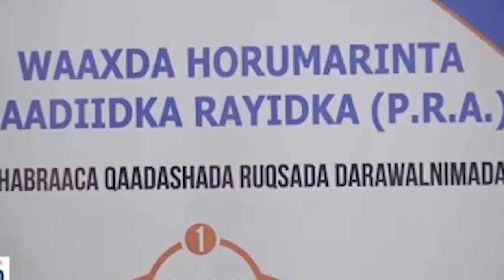Wasaaradda Gaadiidka Xukuumadda Soomaaliya Oo Abaalmarino Guduunsiisay Qaar Kamid ah Shaqaalaheeda.